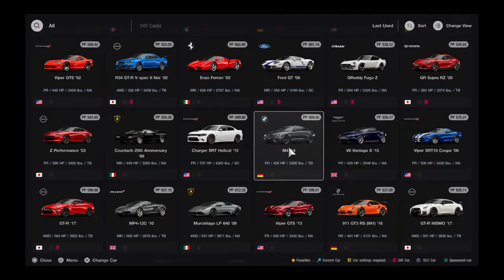Gran Turismo® 7_20220818..BMW M4 gameplay and replay @ Dragon Trail Gardens